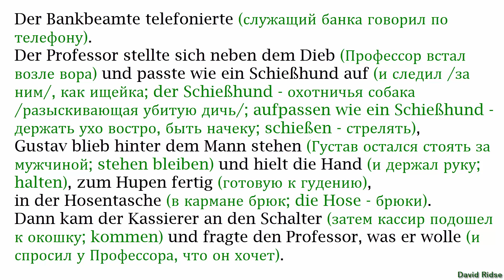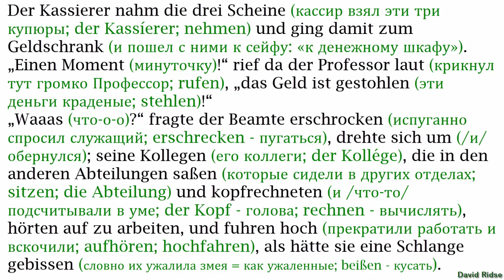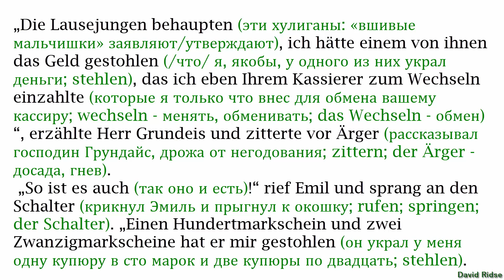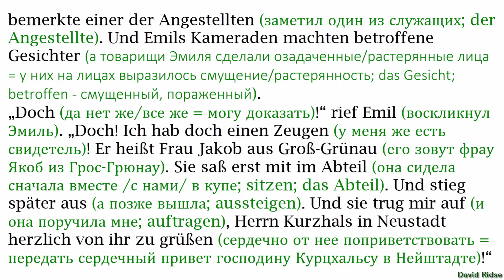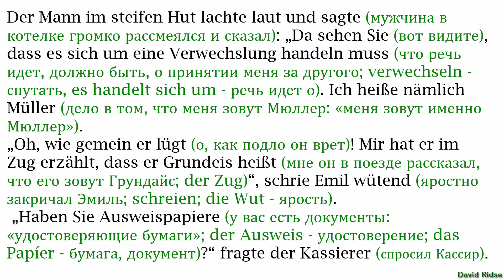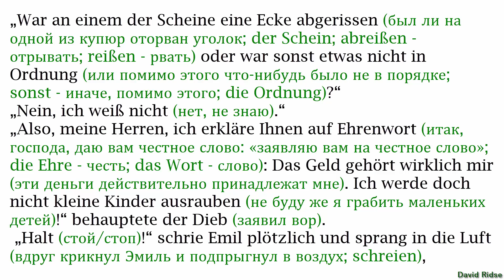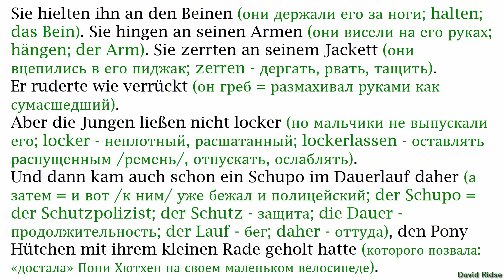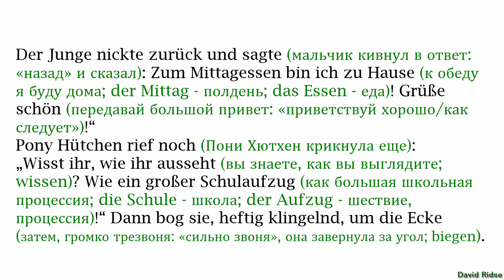14. Stecknadeln haben auch ihr Gutes (булавки тоже могут пригодиться)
Немецкий язык с Эрихом Кестнером. Emil und die Detektive (Эмиль и сыщики)
Kapitel №14. Stecknadeln haben auch ihr Gutes (булавки тоже могут пригодиться)
Разбор текста по методу И. Франка
Пособие подготовили Екатерина Макаренко и Илья Франк Монтаж